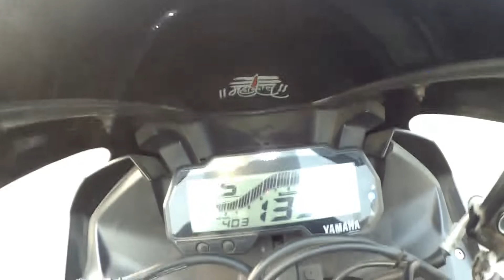MORING RIDE GONE WRONG 😩|| HYPER RIDING🤪||VLOG-20❤️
Abhinay Rawat this side ,
Thanks a lot for watching my vlog . Please “LIKE” and “SHARE” the vlog if you enjoyed watching and also “COMMENT”, If you want to suggest something.